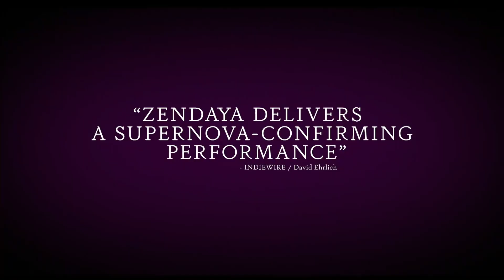Challengers (2024) - U.S. TV Spot ('breathtaking')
The film should have more TV spots, but I only have select spots right now.

Screenwriter: Justin Kuritzkes
Cast:     Zendaya , Josh O'Connor , Mike Faist , Jake Jensen
Distributor:  Metro-Goldwyn-Mayer ( Amazon MGM Studios Distribution )
US Theatrical Release Date:  April 26, 2024

tv trailer
tv commercial
MGM
romantic sports comedy-drama film
tennis